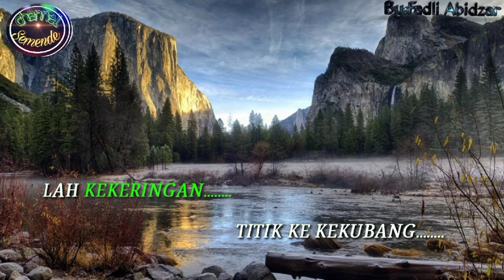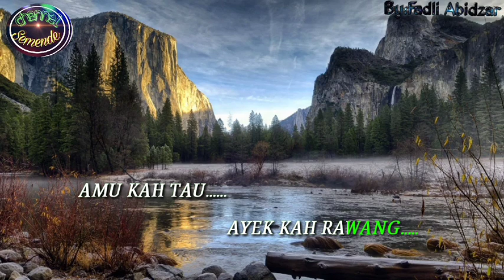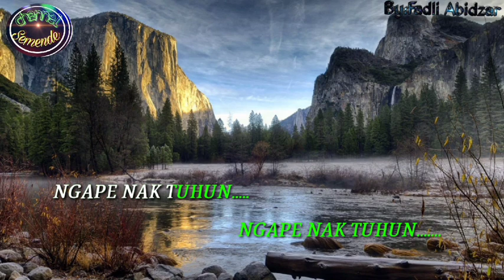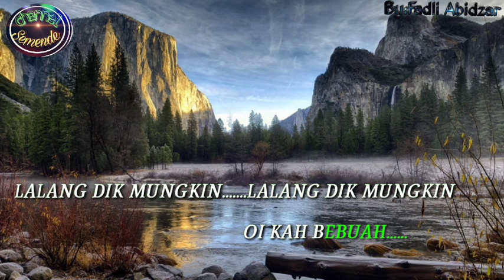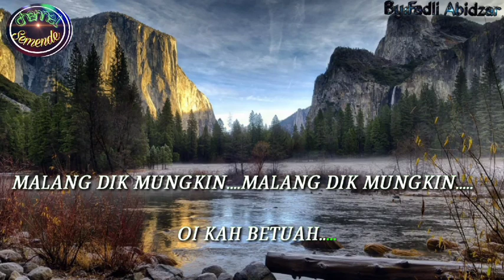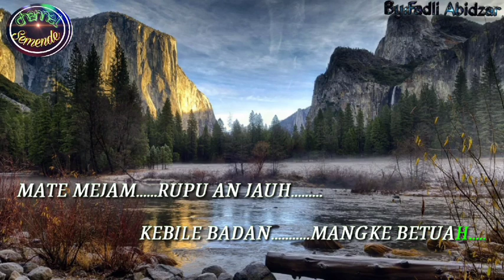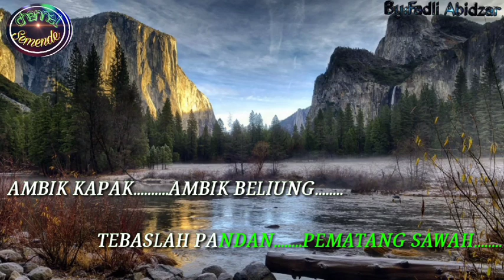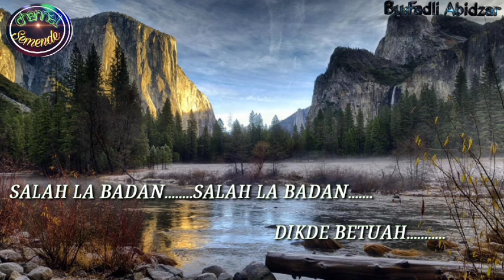Belalang panduk serunting jaya karaoke ||lagu daerah Semende cipt.Serunting Jaya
Lirik belalang panduk

enduk enduk belalang panduk
titik kekubang la kekeringan
titik kekubang titik kekubang
la kekeringan

alangkah malang oi anak enduk
turun dunie sianu besedingan
tuhun dunietuhun dunie
la besedingan

amu kah tau ayek ka rawang
ngape nak nyabun seberang sane
ngape nak nyabun ngape nak nyabun
seberang sane

amu kah tau nasibku malang
ngape nak tuhun dalam dunie
ngape nak tuhun ngape nak tuhun
dalam dunie

amu lalang kah lalang tulah
lalang dik mungkin oi ka bebuah
lalang dik mungkin
lalang dik mungkin
oi kah bebuah

amu malang kah malang tulah
malang dik mungkin oi kah betuah
malang dik mungkin
malang dik mungkin
oi kah betuah

anak ayam di humpun buluh
jahi sehudan sianu teghampuh bilah
jahi sehudan jahi sehudan
teghampuh bilah

mate mejam rupuan jauh
kebile badan mangke betuah
kebile badan kebile badan
mangke betuah

ambik kapak ambik beliung
tebaslah pandan pematang sawah
tebaslah pandan tebaslah pandan
pematang sawah

bukan salah umak mengandung
salah la badan dikde betuah
salah la badan salah la badan
dikde betuah